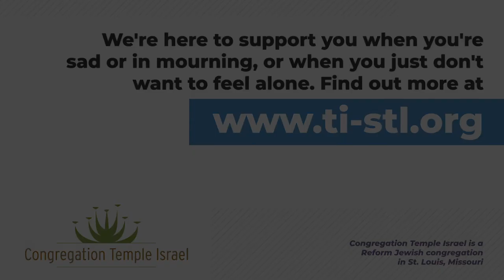When Our Hearts Are Hurting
We’re here to support you when you’re sad or in mourning, or when you just don’t want to feel alone.

Have a personal question or would like to chat with one of our Rabbis?